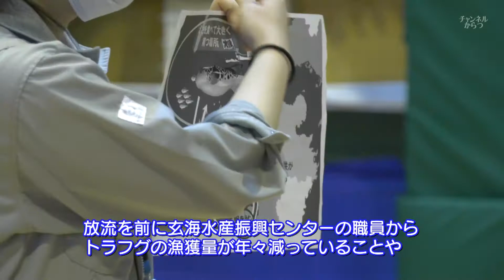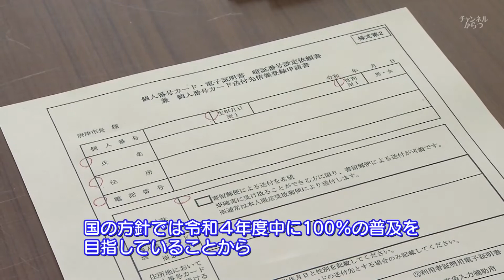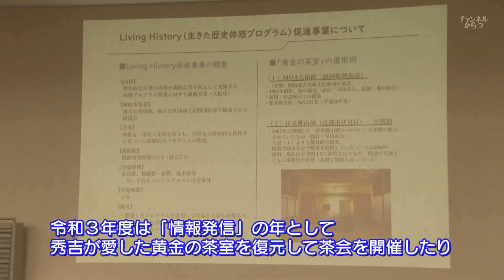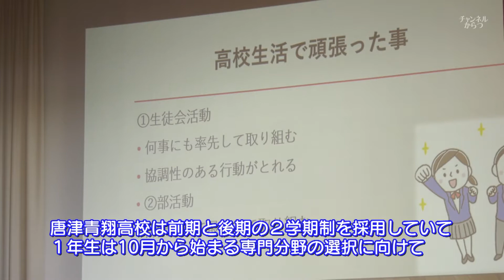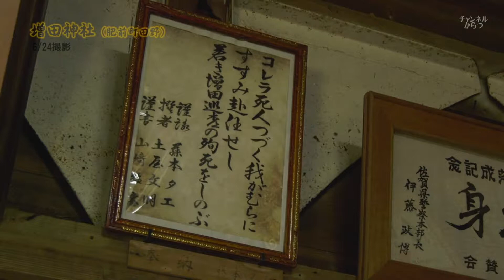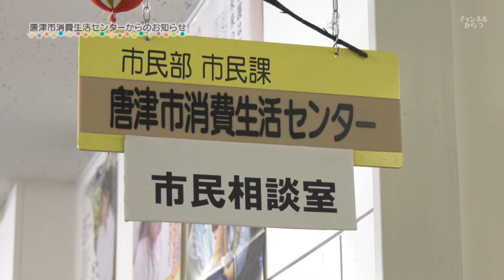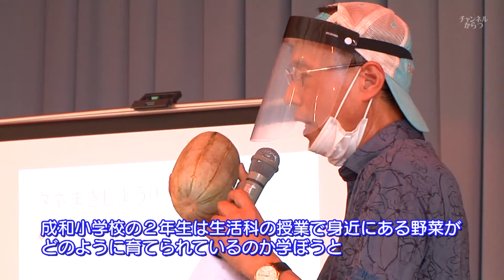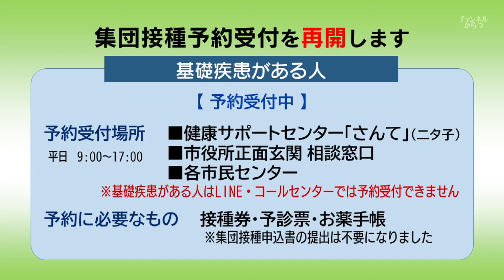唐津市ニュース（令和3年7月12日～7月16日放送）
・総合的な探求の時間における講演会【7月12日：唐津東高等学校（鏡新開）】
・東京2020オリンピック　セルビア代表事前キャンプ【7月15日：陸上競技場（和多田大土井）】
・成和小学校　食育教育【7月16日：成和小学校（和多田本村）】